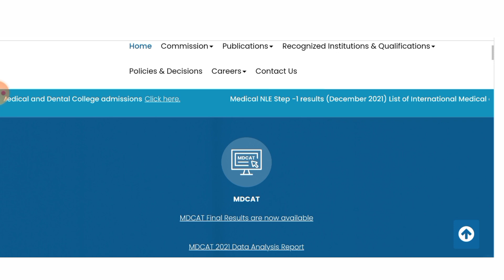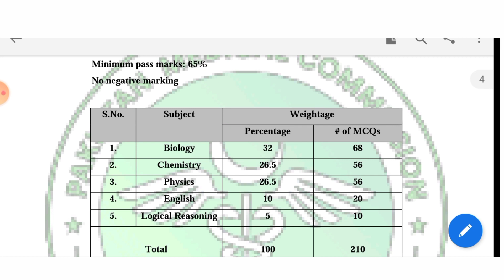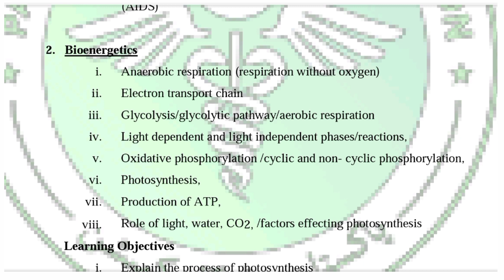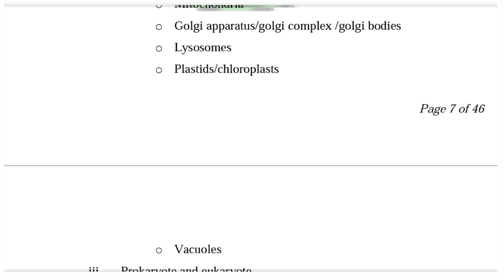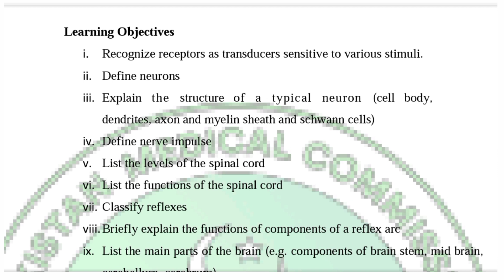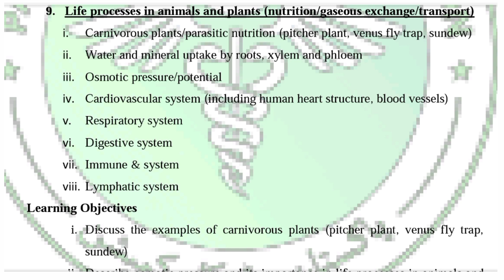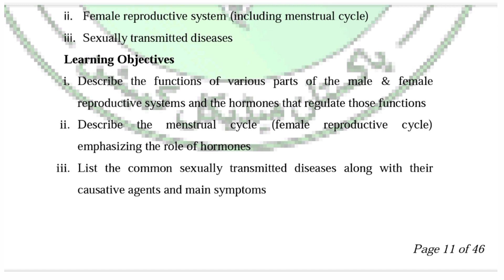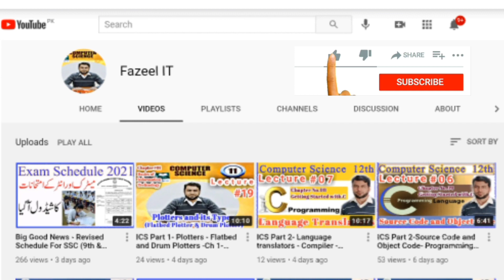PMC Announce NMDCAT-2022 Syllabus for MBBS BDS Admissions 2022 in All Medical Colleges of Pakistan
PUBLIC ANNOUNCEMENT

NMDCAT RE-TEST PMC Latest News NMDCAT Syllabus MBBS BDS Admissions 2022 Aggregate Criteria NUMS CMH

MDCAT Syllabus announced by PMC MBBS BDS

Mdcat syllabus 2022 PMC latest news Mdcat latest news

MBBS BDS Admissions on Vacant Seats Improvement MDCAT Passing age MDCAT Syllabus

MDCAT SYLLABUS 2022 PMC latest NMDCAT UPDATE MBBS BDS ADMISSION Medical Entry Test